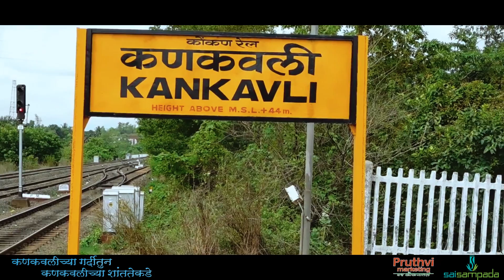Flats in Kankavli | Property in Kankavli | Project in Kankavli Sindhudurg Konkan.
First phase sold out and people residing happily. Second phase going on.

After watching this of flats in Kankavli video, also watch and share the SECOND VIDEO of sample flat and second phase in this best Complex In Kankavli

Best project in Kankavli Sindhudurg of 1 / 2 BHK flats / apartments in kankavli with all the latest amenities. This property in Kankawli is the best alternative to a bungalow in Kankavli. It is near to Kankavali station of Konkan Railway and Kankavali Market. From this project in Sidhudurg tourist destination such as Tarkarli Beach, Devgad, Kunkeshwar, Sidhudurg Fort, Sawantwadi, Vijaydurg, Oros, Amboli, etc are also easily accessible.

मुंबईकरांनी प्रथम घाटकोपर आॅफीसला भेट द्यावी जेणेकरून उपक्रम समजून घेऊन साईट व्हिजीट केल्यास निर्णय घेणं सोपे होईल.